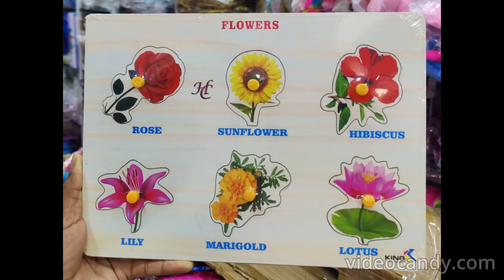WOODEN PUZZLE EDUCATIONAL== WHATSAPP ORDER & ENQUIRY =919597421485==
CODEANU =170